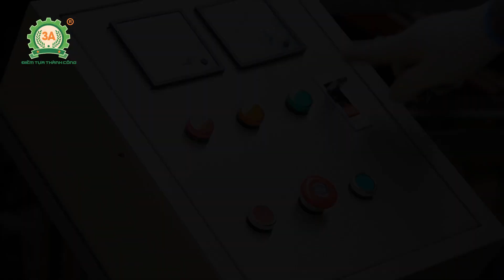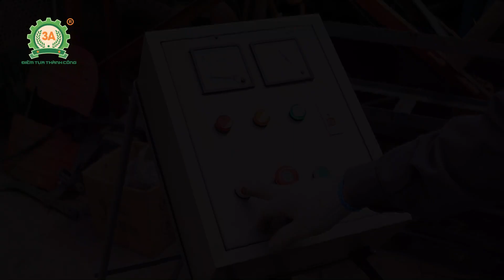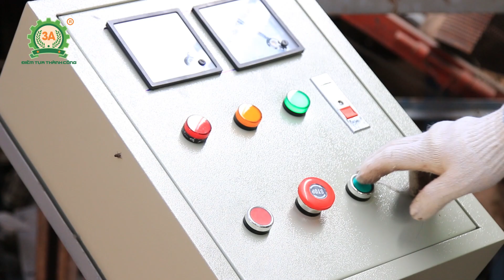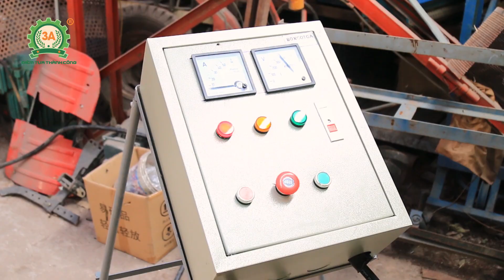Máy băm gỗ, xơ dừa tươi 3A15Kw - Máy băm cành cây thành dăm gỗ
Máy băm gỗ 3A15Kw dùng để băm nhỏ gỗ bìa, ván bóc của cây thông, quế, trầm, bạch đàn, bách xanh, đàn hương…  ván bóc, vỏ dừa... có đường kính 100mm.
Máy băm gỗ, xơ dừa tươi 3A15Kw có thiết kế 4 dao băm và 12 búa nghiền, giúp quá trình băm cây gỗ, cành cây, vỏ dừa... diễn ra nhanh chóng. Năng suất cao vượt trội, đạt 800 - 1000Kg/h đối với nguyên liệu gỗ, và 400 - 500Kg/h với nguyên liệu vỏ dừa tươi.
Máy băm gỗ vụn, xơ dừa tươi 3A15Kw giúp các chủ cơ sở chế biến gỗ, ván bóc xử lý được lượng gỗ thải, cành cây, gỗ ngọn không đủ tiêu chuẩn thành dạng dăm gỗ, có giá trị xuất khẩu. Vừa tăng thêm thu nhập cho gia đình, vừa góp phần xử lý môi trường sản xuất tốt hơn.
Với kiểu thiết kế chắc chắn, đơn giản, dễ dàng sử dụng. Máy băm gỗ, xơ dừa tươi 3A15Kw được nhiều khách hàng tin tưởng và lựa chọn.
Thông số kỹ thuật chính của máy băm gỗ, xơ dừa tươi 3A15Kw:
Động cơ: 15kw
Nguồn điện: 380V/50Hz
Số vòng quay: 1450v/p
Kích thước máy: 1200x900x930 (mm)
Màu sắc: Vàng, Đỏ
Số lượng búa nghiền và dao: 4 dao, 12 búa
Khối lượng: 150Kg
Năng suất:
+ Quả dừa tươi: 400-500 kg/h
+ Gỗ: 800-1000 kg/h
Sản phẩm đầu vào:
+ Quả dừa tươi độ ẩm 70-80%
+ Gỗ đường kính 100mm, độ ẩm dưới 70%
Mặt sàng băm gỗ: Băm gỗ 16mm, băm dừa tươi 25mm